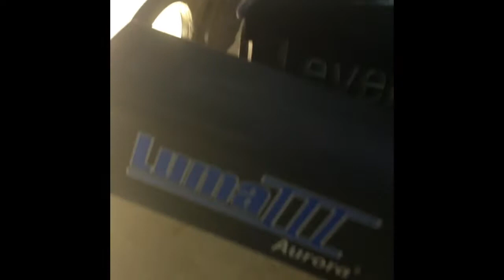Alabama Custom Yeti Catch Me Outside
Alabama Crimson Tide custom yeti

Using
House of Kolor candy apple red & marblizer
Transtar basecoat/clear
Didspade chrome flake mix
3m tape
Oracal 813 stencil mask

Visit my webstore at
Candeshop407.com

I do helmets, motorcycles, cars, skateboards and yeti cups.